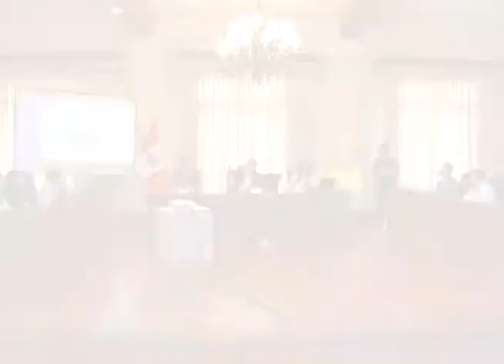Sesión Extraordinaria de Concejo - 22 de marzo de 2018